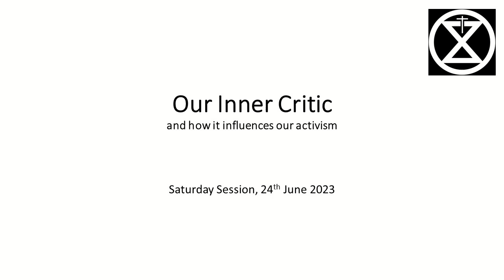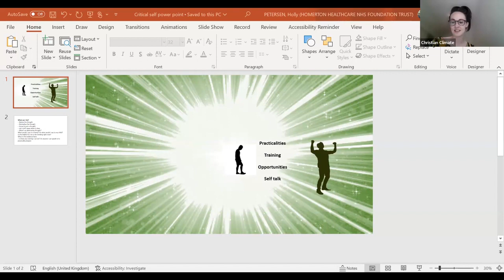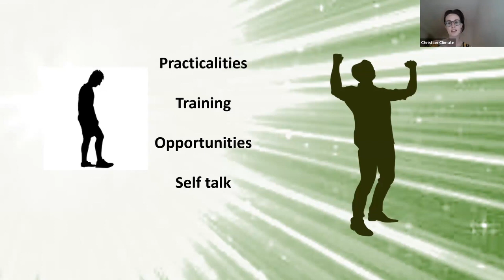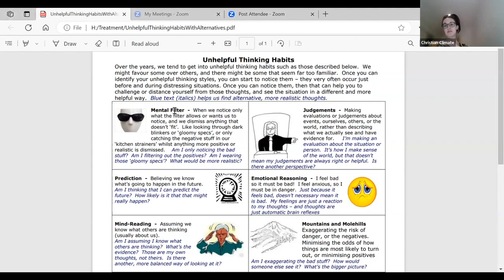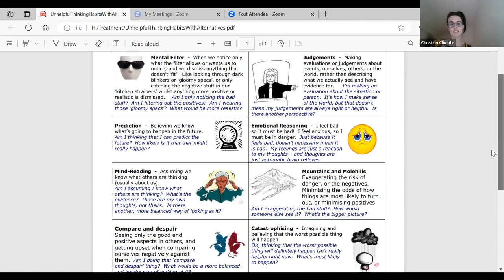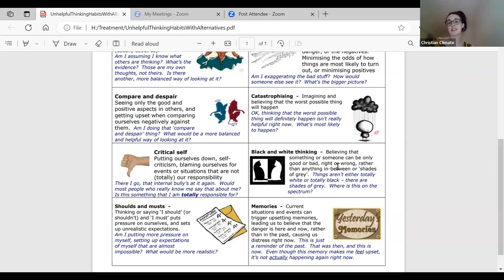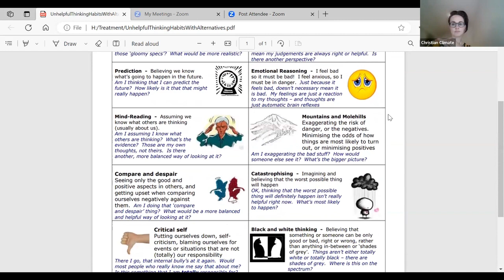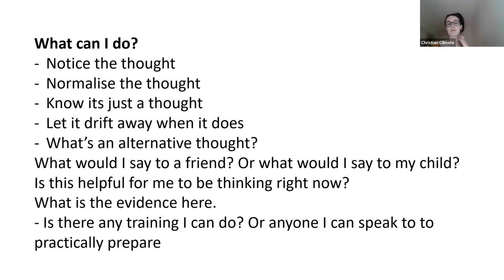Saturday Session: Inner Critic, June 2023